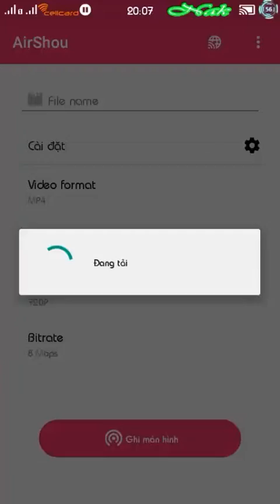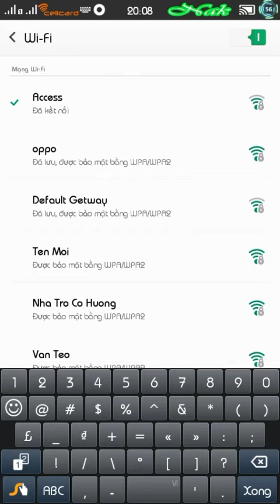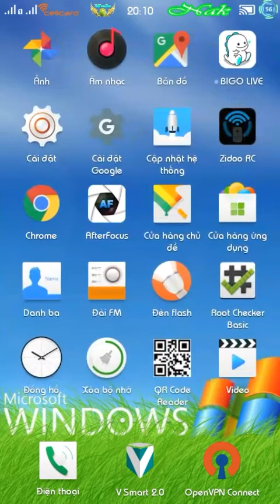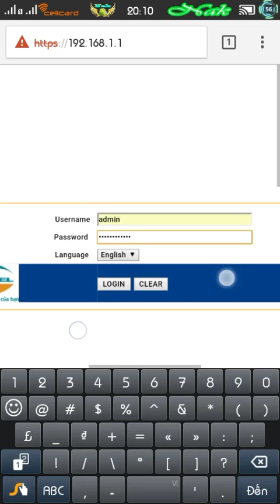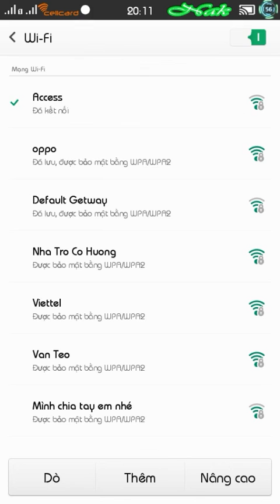Cách đổi mật khẩu wifi viettel GPON thiết bị 646